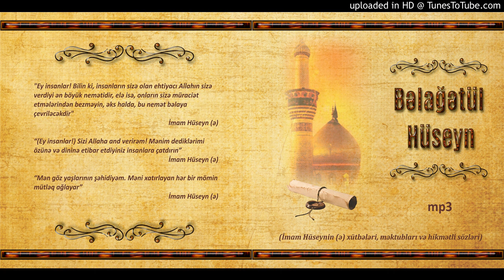014.Bəlağətül Hüseyn - Fəsil 1, 9 cu hissə